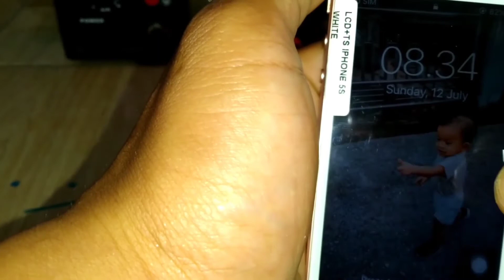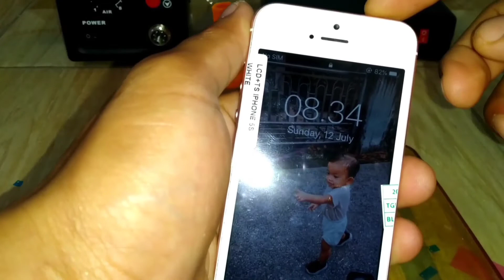TUTORIAL LENGKAP cara mengganti flexible ON/OFF + battery + LCD IPHONE SE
Cara mengganti flexible on / off iphone SE.
Cara mengganti battery iphone SE.
Cara mengganti LCD iphone SE.

Semoga video ini bermanfaat buat sahabat YouTube.
Tutorial lengkap cara memasang MP3 PLAYER  pada SPEAKER AKTIF/ mini compo.

TUTORIAL tutorial mudah#UNBOXING#UNBOXING DAN REVIEW.